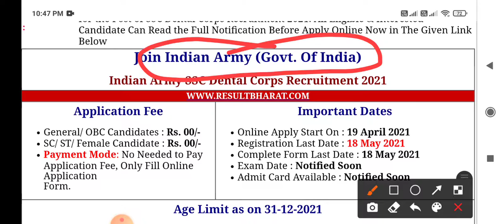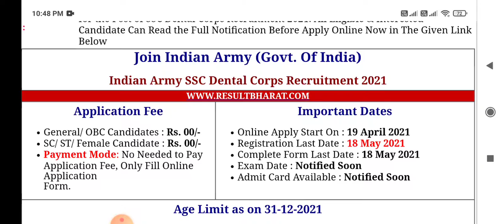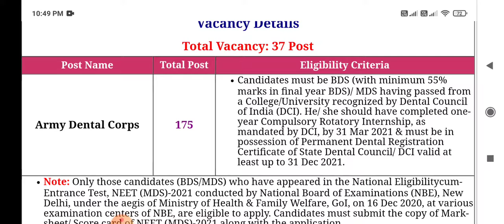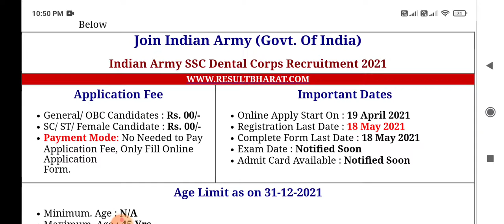Join Indian Army अभी अभी आई नई भर्ती || Online Form Start Apply || जल्दी देखलो।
Thanks
My
Wach
Videos.